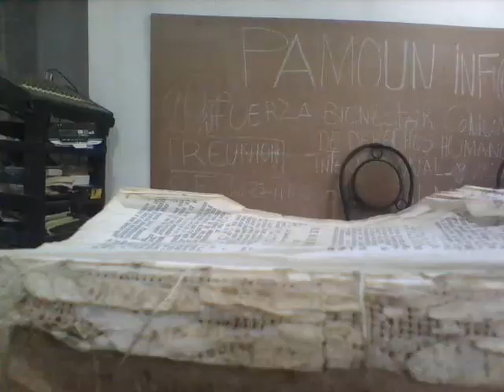MONDE LA CHO AVEK KOZE SA A;TI CLAUDE SOVE PEYI A